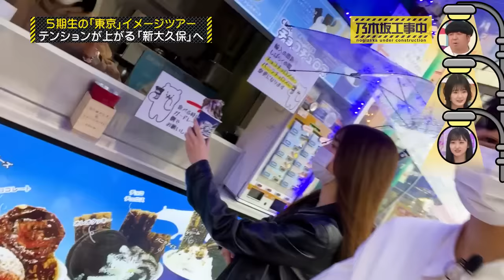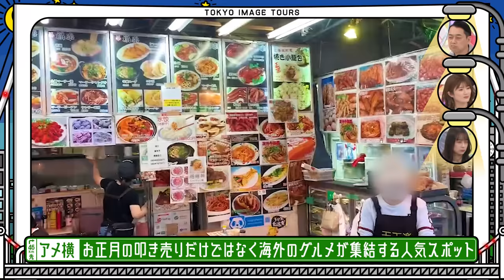NUC # 365 - "Let's Immerse in Tokyo! Tokyo Impression Tour Part 2" 2022/06/19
今回の乃木坂工事中は「東京に染まろう！東京イメージツアー」後半戦！
地方出身メンバーが東京にどんなイメージを持っているのかロケで検証！
上京メンバーがイメージする様々な東京を巡る！
メンバー3人だけの自撮りであの街へ
懐かしい思い出がいっぱい！3期生がいく「プライベートな場所」とは！？
最後はみんなが買ってきた東京土産を披露！まさかのスタジオ大波乱！？